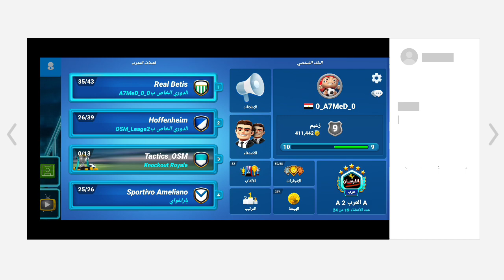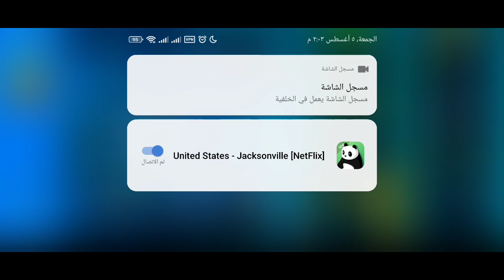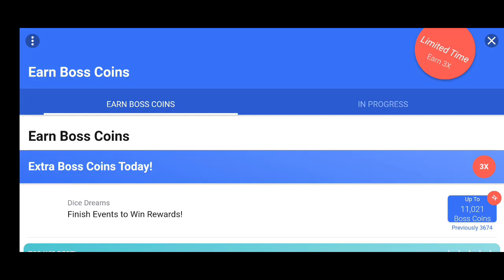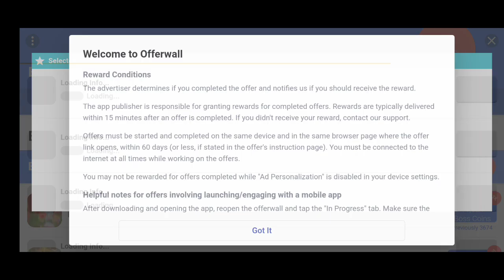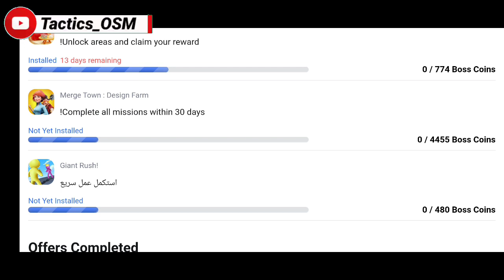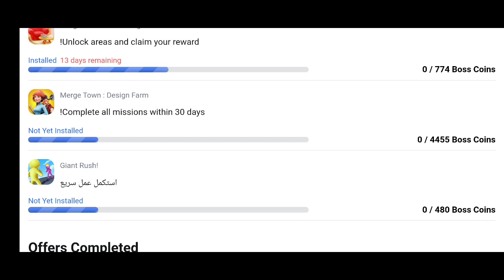1250 كوينز بلعبة سهله جداً ( كوينز ببلاش ) 😱 || اقوي طريقة لتجميع كوينز المدرب الأفضل 2022 🔥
اتمني منكم اذا عجبكم الفيديو ادعمونا بلايك عشان نفيد اكبر عدد ممكن من مستخدمين لعبة المدرب الافضل ولو انت حابب السلسله فاشترك بالقناة وانضم الي عائلتنا

00:00 المقدمة
00:57 طريقة التحميل
05:55 شرح اللعبة
12:29 النهائية